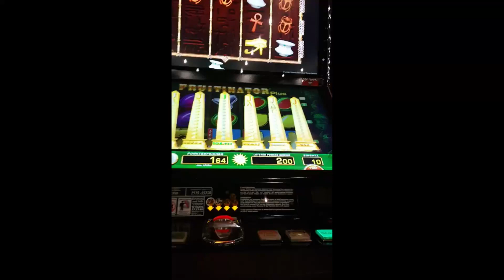994 Euro Gewinn bei Merkur Seven Gold Jackpot! (Merkur TR 5 Casino)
994 Euro Gewinn bei Merkur Seven Gold Jackpot! (Merkur TR 5 Casino)

erhalten Sie die besten und erfolgreichsten Spielautomaten Tricks und Strategien, welche derzeit auf dem Markt sind. Wir helfen Ihnen beim Gewinnen an allen Merkur und Novoline Spielgeräten und klären ihre Fragen rund um das Thema Casino Tricks. Bei uns erhalten Sie Merkur Magie Komplettlösungsbücher, Tipps und Tricks sowie umfassendes Know-How im Bereich Automaten-Bereich. Unser Support ist jederzeit für Sie da. Außerdem erhalten Sie bei uns die neueste Version der Merkur Kartenfarben App und unseren Risikoleiter Trick. Sobald ein Spielautomaten Trick nicht mehr funktioniert, wird er nicht mehr verkauft.